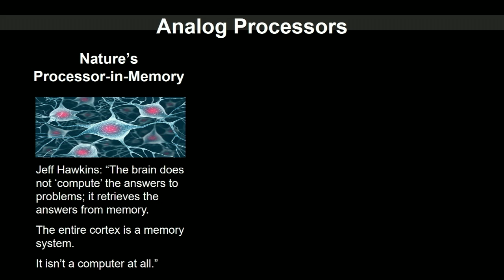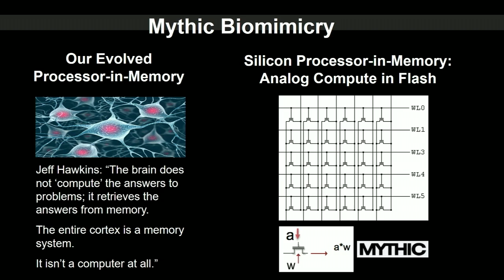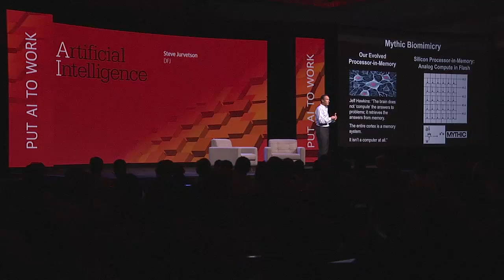Accelerating AI, Steve Jurvetson (DFJ)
Steve Jurvetson is a partner at DFJ. Steve has a reputation for investing in pioneering companies that create new sectors. Two early bets include the Elon Musk-led companies SpaceX and Tesla. (He owns both a Tesla sedan and an SUV and holds board seats at both companies.) Steve serves on the board of directors for Planet, a company that has launched the largest constellation of Earth-observation microsatellites; D-Wave, a quantum computing company which counts Google, NASA, and Lockheed-Martin as customers; and Mythic, a provider of a local AI hardware and software platform that turns devices into secure and trusted intelligent assistants. He previously held a board seat at deep learning company Nervana (acquired by Intel in 2016). Steve holds an undergraduate degree at Stanford in electrical engineering. He maintains a fascination for space and has turned DFJ’s office into a museum showcasing his space artifact collection.